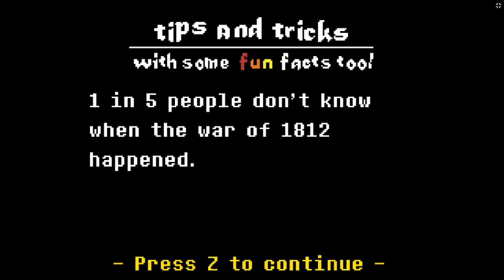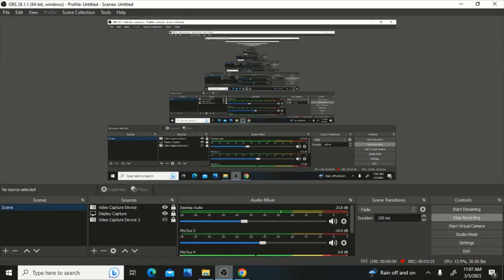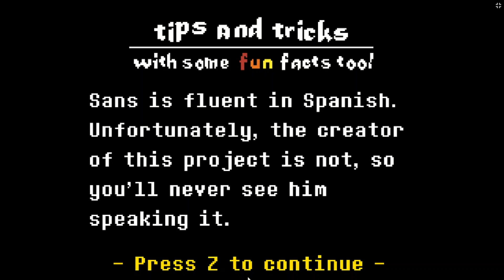Undershuffle Sans True Pacifist Fight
Today I will be playing the true pacifist fight of Undershuffle sans